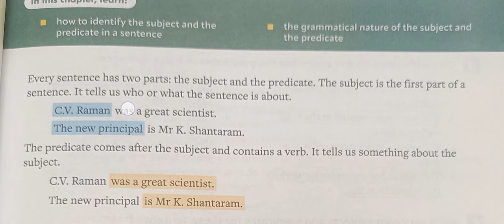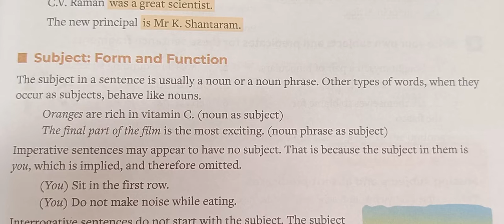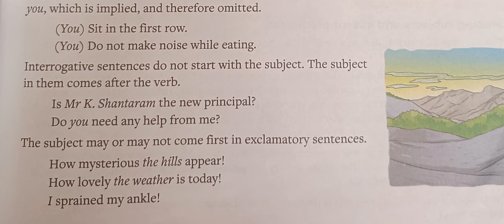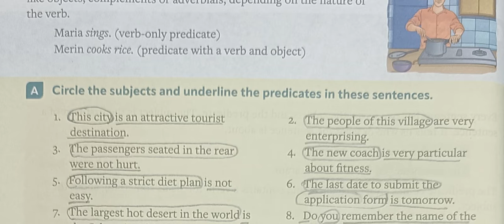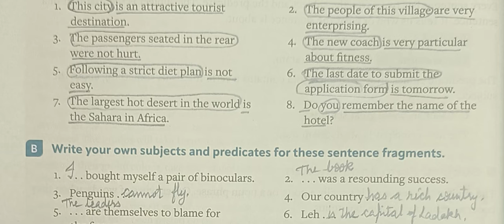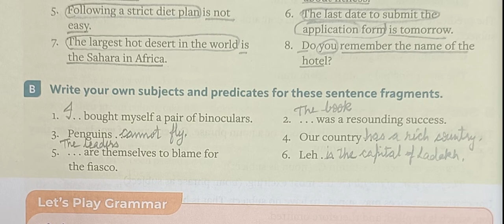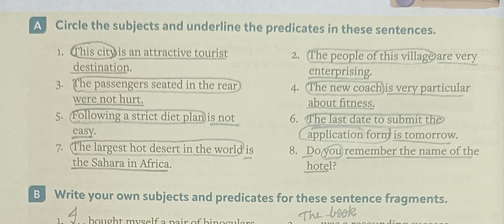Subject# Predicate#exercises with answers#Everyday English# Grammar#Composition